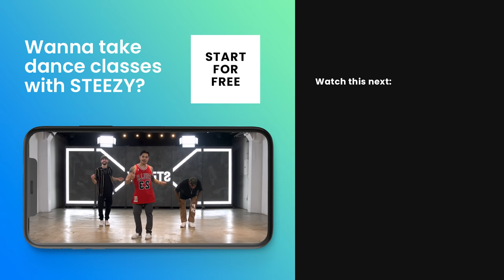3 Dancers Choreograph To The Same Song – Ft. Ian Eastwood, Brian Puspos, & Melvin Timtim | STEEZY.CO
Choreographers Ian Eastwood, Brian Puspos, & Melvin Timtim dance to the same song, "Lemon Pepper Freestyle" by Drake (feat. Rick Ross) 🍋🌶 Click here to take fire dance classes!

We've returned for another episode of “3 Choreographers, 1 Song,” and this time, we (lemon) peppered in some of YOUR most requested dancers!

You might recognize them from other crews 👀
Ian Eastwood - Mos Wanted Crew, Young Lions
Brian Puspos - Mos Wanted Crew, ArchiTEKS, SoReal Cru
Melvin Timtim - S-Rank, Chapkis Dance

With Love,
STEEZY Squad

How dope was that outfit Jessie wore in today's video?? Make sure to check out Kappa for more drip just like it!

DANCERS
Brian Puspos @brianpuspos
Melvin Timtim @melvintim2
Ian Eastwood @ian_eastwood

SECTIONS
0:00 - Teaser
0:10 - Introduction
0:56 - Meet Brian Puspos
2:12 - Brian's Choreography
3:17 - Reactions to Brian's Choreography
4:16 - Meet Melvin Timtim
4:58 - Melvin's Choreography
6:09 - Reactions to Melvin's Choreography
7:36 - Meet Ian Eastwood
8:29 - Ian's Choreography
9:56 - Reactions to Ian's Choreography
11:29 - Outro